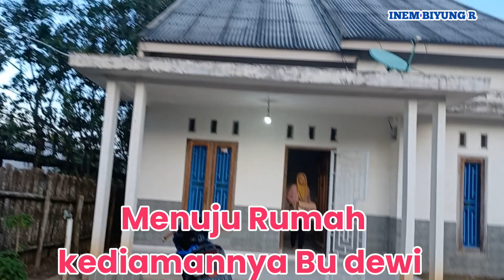ini kondisi terbaru Tugu Macan Brabasan Mesuji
Buat teman 2 mungkin yang merantau jauh   .. pasti kangen kan. dengan kampung halaman atau tanah kelahiran... nah ini dia aku sengaja buat video saat pulang cuty .. dan ternyata sekrg kondisi brabsan sudah sangat ramai sekali. dan banyam ruko2 baru disini.  .. semoga bermanfaat buat teman2 dan semngt selalu dimnapun anda berada   ..